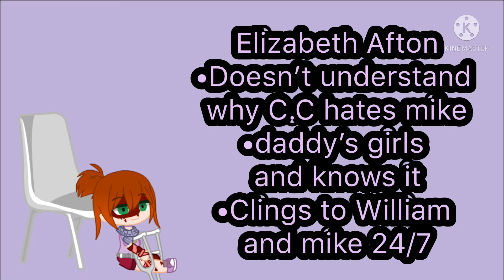My afton AU